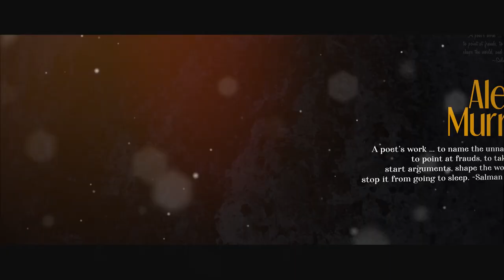The Grenada Conference of SDA Presents: Rhythm, Poetry and Public Speaking. GRAND FINALE!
Venue: Mt. Granby
Time:3:30pm